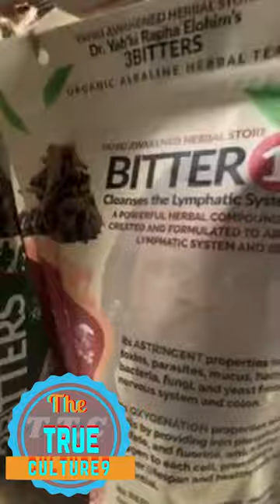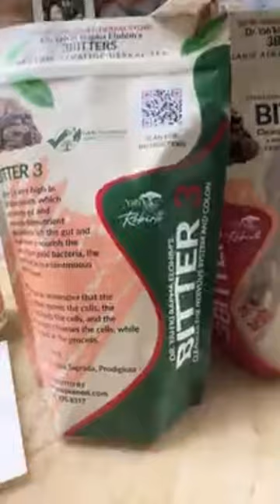Yahki Rapha Elohim DR YAHKI on his instagram live showing his progress in HERBAL STORE HEALTH part 1